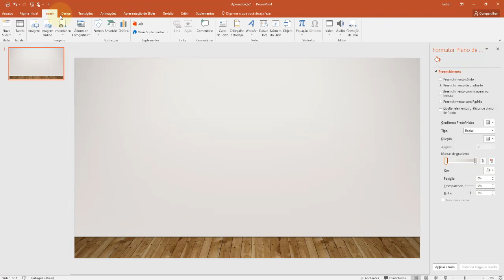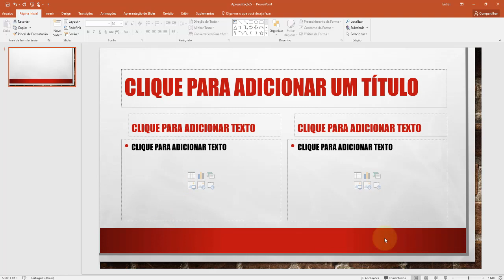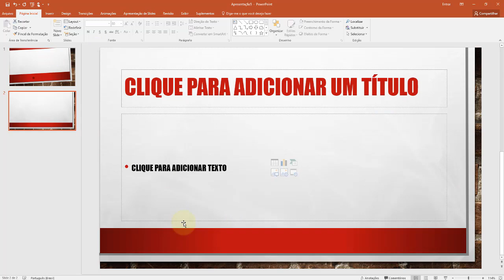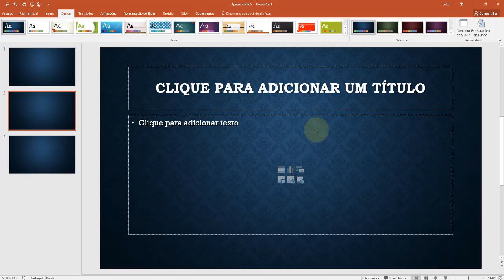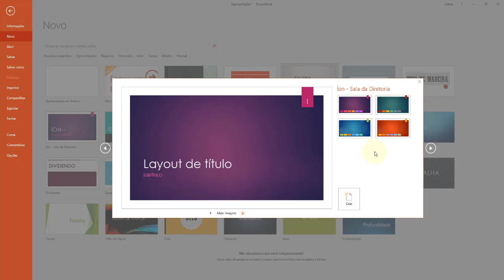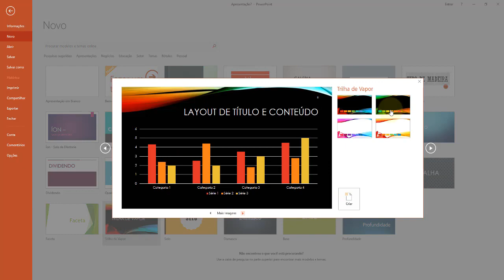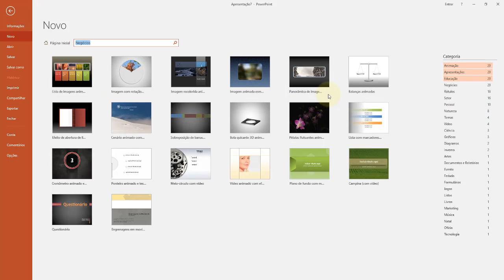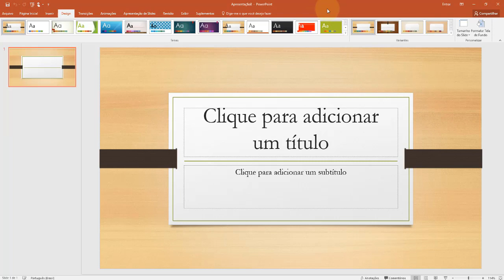PowerPoint 2016 Aula 03 Apresentaçáo baseada em modelos Templates